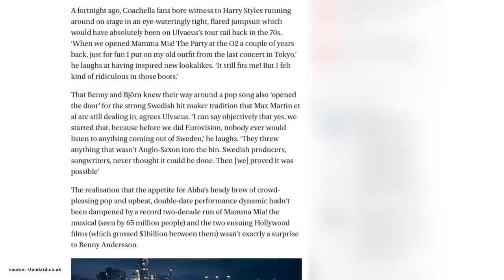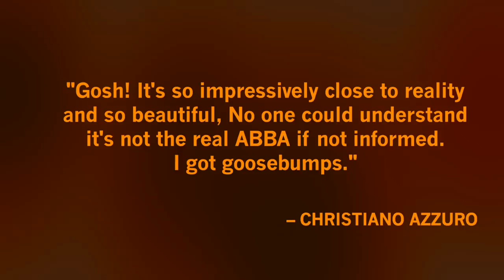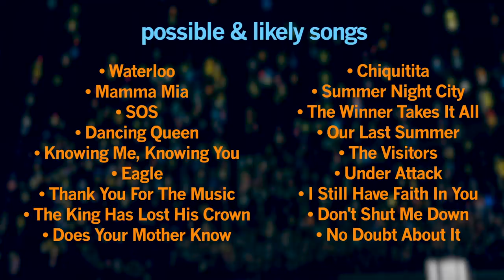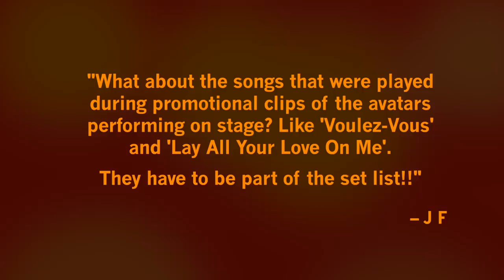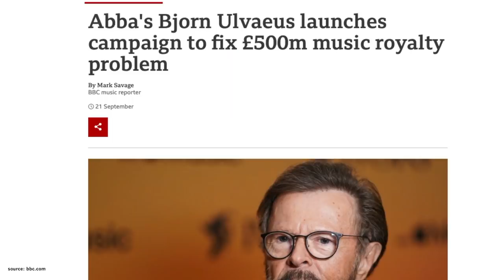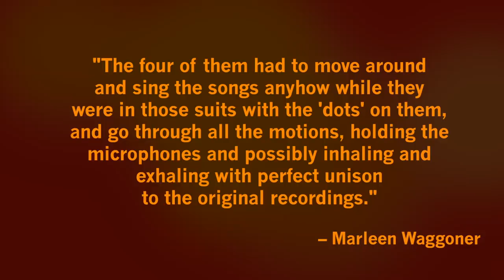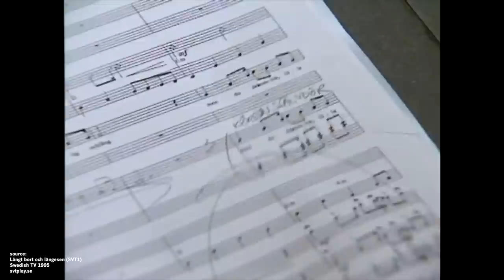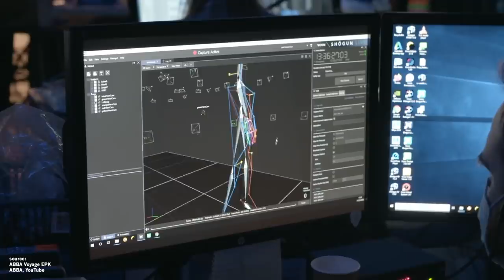More ABBA Voyage Concert News – Discussing New Photos & More Details!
Hej hej,

we are witness to another historical event, a milestone in ABBA’s legacy, and in music history. Let’s talk about the latest of ABBA’s fascinating "Voyage" concert experience, starting 27 May 2022.

0:00 Intro
0:52 Same ABBA, different times
2:02 Possible set list & updates
3:25 What about ABBA’s vocals?
5:51 ABBA’s avatar costumes
9:01 Praise to new iconic people
10:46 Outro